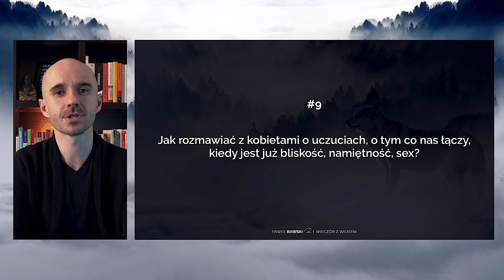Jak Rozmawiać O UCZUCIACH?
Jak rozmawiać z kobietami o uczuciach, o tym co nas łączy, kiedy jest już bliskość i namiętność?

Nagranie jest fragmentem pochodzącym z jednego z live'ów w którym odpowiadałem na Wasze pytania.